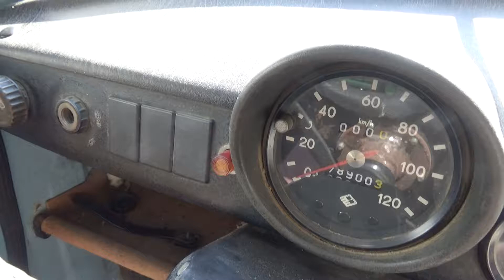Trabant 601 Special, 1978., autó, Retro Design Center, Szentendre, v170804-2-085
Trabant 601 Special 1978., kombi autó, Retro Design Center, 2000 Szentendre, Rév utca 4., Retro autók, motorok, tárgyak, 2017.
Minden videónk saját készítésű, minden jogot fenntartunk! Gál József, IpariCégek.hu. Fő honlapunk: IpariCégek.hu - Ipari cégek, ipari hírek. Cégkeresés, Eladási, vételi tanácsadás, Befektető ajánlás, keresés, közvetítés, Cégfejlesztés.